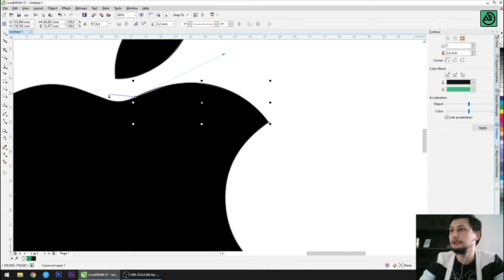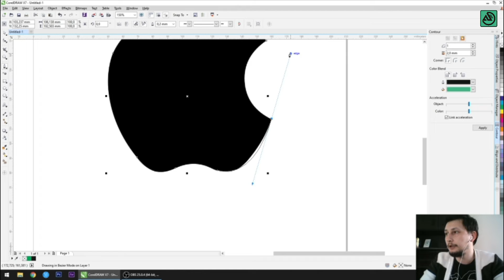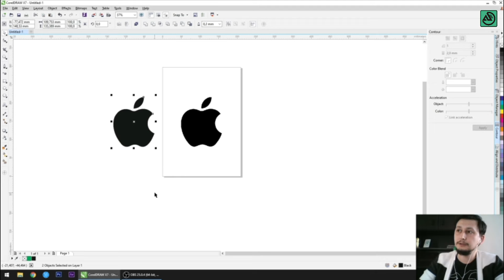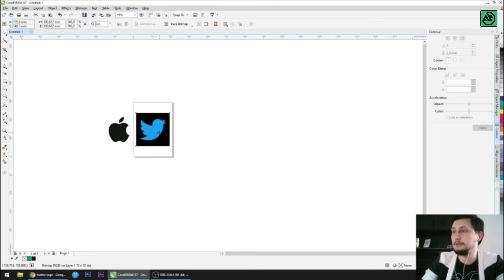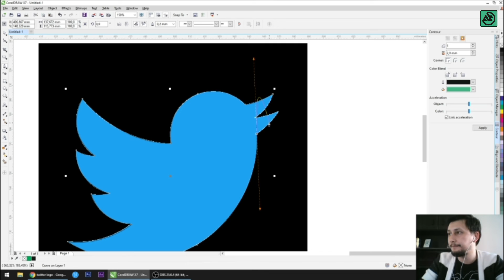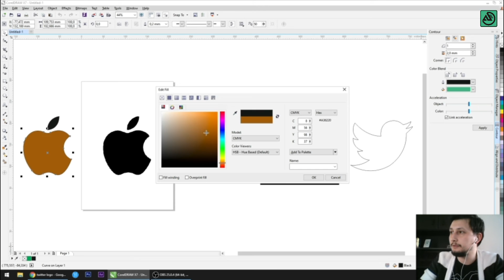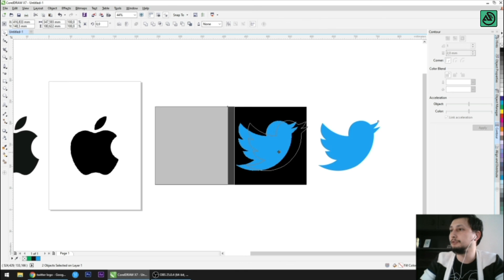COREL DRAW X7 - DERS 4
Corel Draw X7 programının 4.dersinde sizlerle birlikteyim. Bugün ki dersimizde pen tool aracı ile basit çizim tekniklerini öğretiyorum. Anlamanız açısından video’yu sonuna kadar izlerseniz güzel olur. Şimdiden herkese iyi seyirler.

Derslerimizin devamı açısından desteğinize son derece ihtiyacım olduğunu bilmenizi isterim.